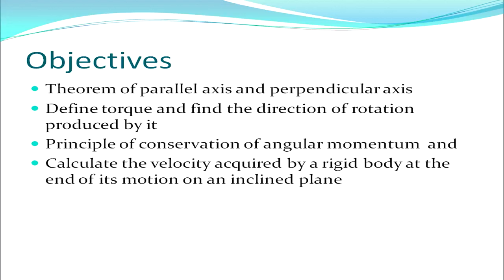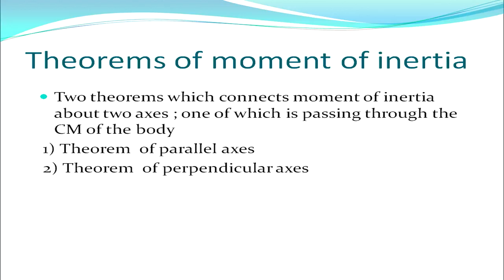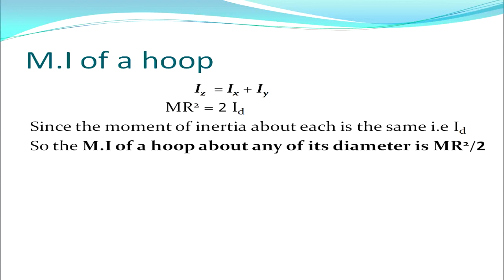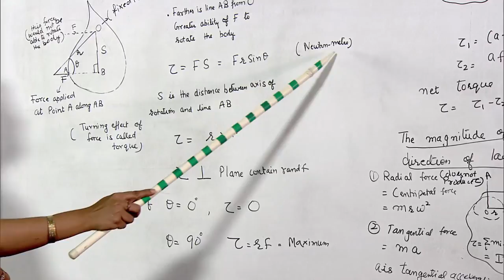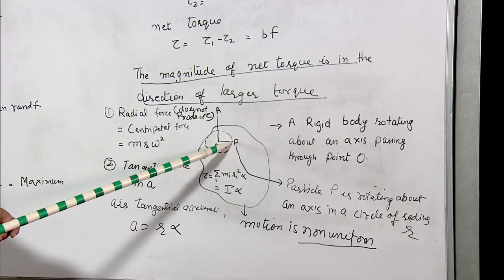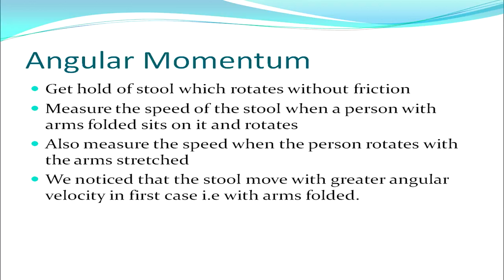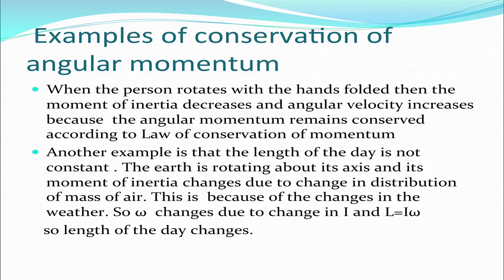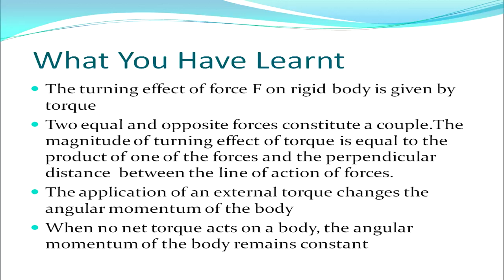Lesson-7 Motion Of Rigid Bodies Part 02